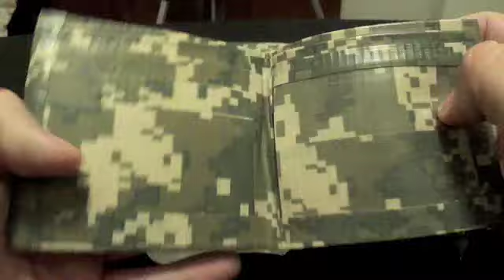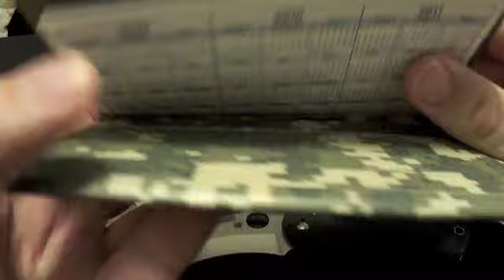Happy 4th & Update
i just wanted to wish you all a happy 4th of July & fill you all in on a up & coming knife sale video. & say a BIG THANK YOU to Tripod for the cool gifts she made me. here's the link to Pav's channel: